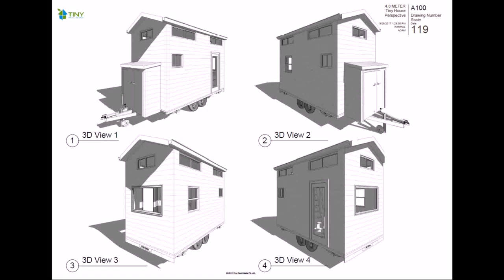Tiny Houses In Melbourne Australia (see description)